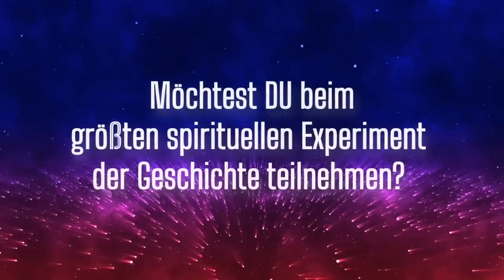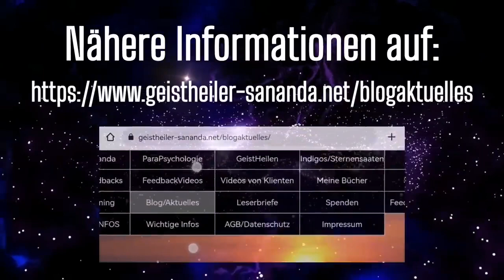Reupload Das grösste spirituelle Experiment der Welt! Erlebe Magie live!